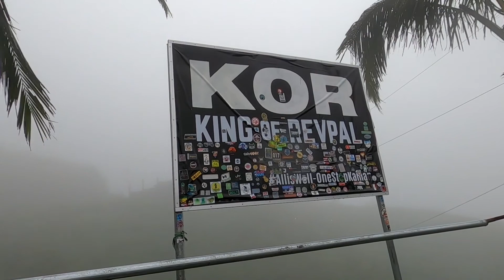DAPAT MASUBUKAN MO ITO. MARIKINA TO TAGAYTAY VIA REVPAL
Revpal climb on strong win and heavy rain